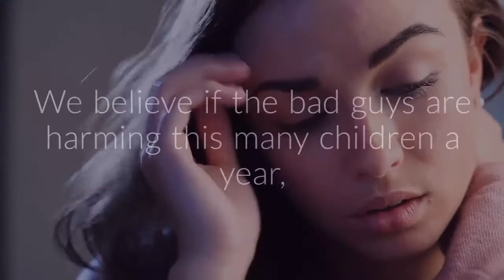Donate and Help Keep Kids Safe From Predators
Help Keep Kids Safe From Predators by Donating Today! Your generous donation will go a long way to helping us keep kids safe from predators! Thank you. It means the world to us!

MillionKids.org

(All donations are tax deductible and are used to help end human trafficking and the sexual exploitation of children.)